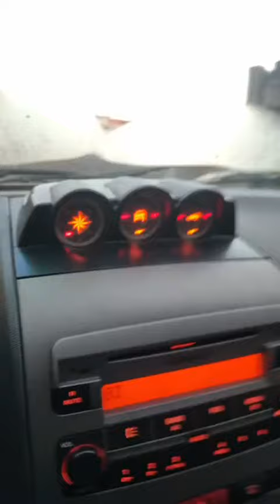Prefeitura de Ourinhos libera novo acesso para desafogar tráfego na área central - 09/04/2024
Veículos poderão sair da Avenida Jacinto Sá e entrar na Rua Rio de Janeiro.